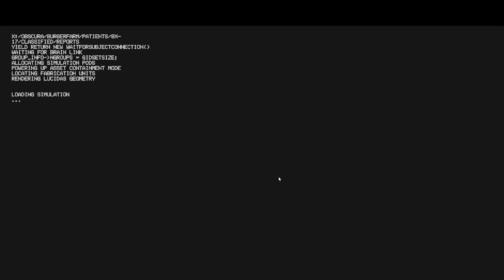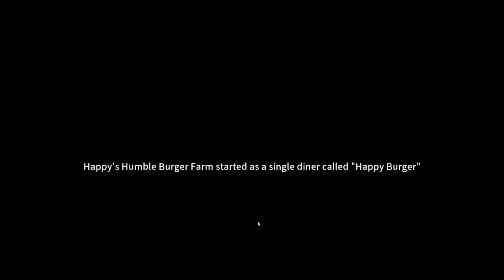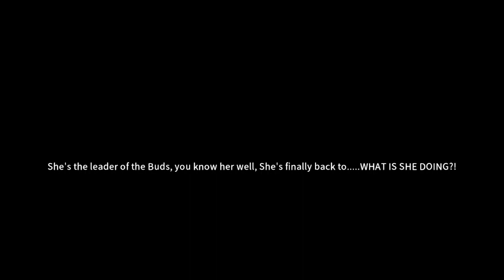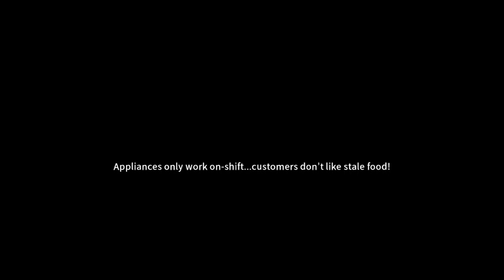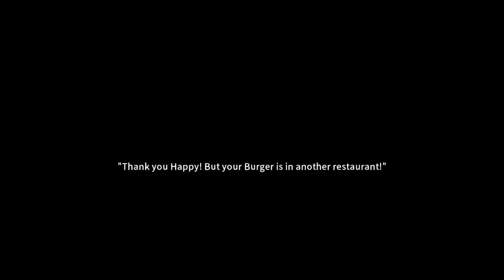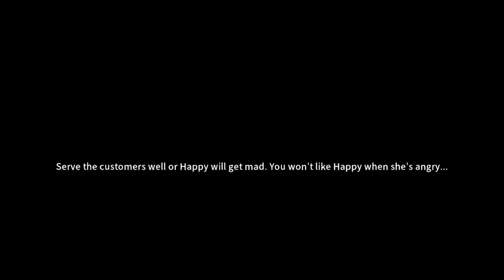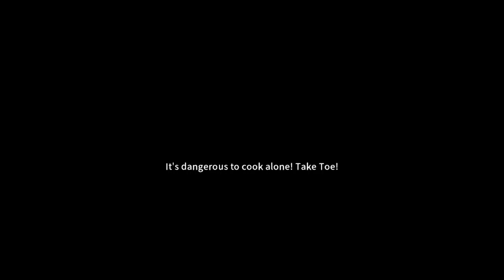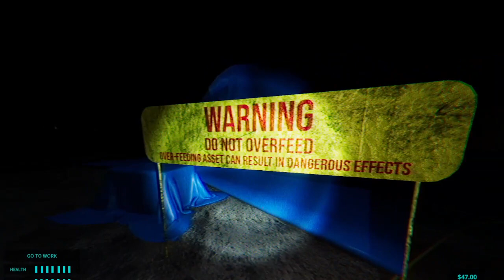I found the BURGER BARN!!!!!!!!! [Happy's Humble Burger Farm Part 2]